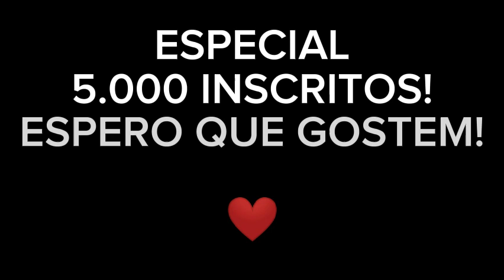🌟 Especial 5.000 INSCRITOS! 🌟 || Especial Memes || "O Escolhido"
Uau! É impressionante como estamos crescendo tão rápido! 😲❤️ Muito Obrigada de verdade pessoal! Agradeço muito a CADA UM que se inscreveu, e acompanha os vídeos do canal! 🤗 Muito Obrigada mesmo! ❤️

( 02:12 ) EDIÇÃO ALEATÓRIA... kkkk... Na verdade, só quem assistiu o Gato de Bostas 2 vai entender a referência 😆😁

Gostou do meu Vídeo?
Deixe o 👍🏻

Ative o 🔔

Wow! It's amazing how fast we're growing! 😲❤️ Really thank you guys! I really appreciate EVERY ONE who signed up, and follows the videos on the channel! 🤗 Thank you so much! ❤️

( I WILL POST THE VIDEO SUBTITLED IN ENGLISH SOON! ) I HOPE YOU ENJOYED! 😆✨

( 02:12 ) RANDOM EDITION... hahaha... In fact, only those who watched Puss in Boots 2 will understand the reference 😆😁

Did you like my Video?
Leave the 👍🏻

Sign up!
Activate the 🔔

©TODOS OS DIREITOS AUTORAIS RESERVADOS Á DISNEY ENTERPRISES, INC.

©ALL COPYRIGHTS RESERVED TO DISNEY ENTERPRISES, INC.